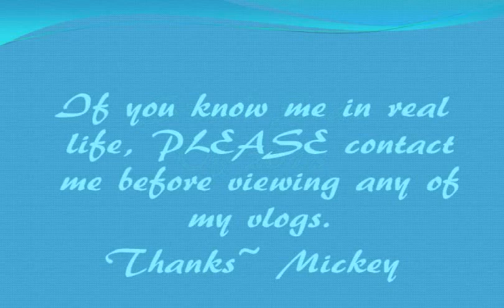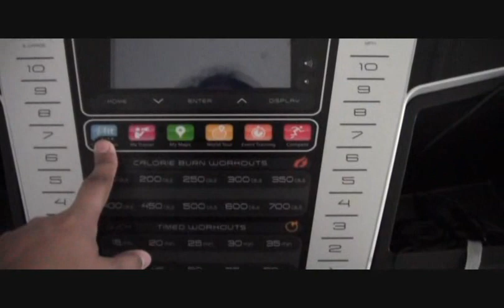Second Scan of 2013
Scan update and DIY projects I've been doing
Please send me a PM when you send a friend request or i may not add you.